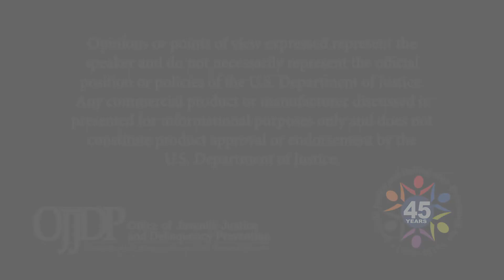Engaging Tribal Entities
A highlight of the ways in which tribes can use Title II funding to benefit youth.